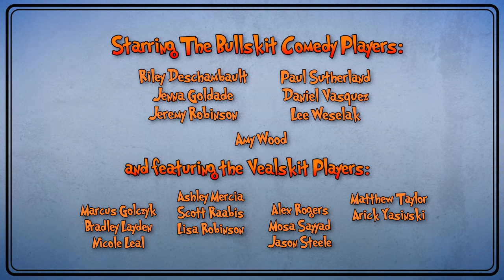A Bit of Bullskit Comedy - Yoga Competition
A Bit of Bullskit Comedy returns for season 2!! Bringing you the best sketches and improv from Bullskit Comedy filmed live in Red Deer, Alberta.

| Bullskit Comedy |
BullskitComedy.com

| Zangrethor Digital |
ZangrethorDigital.ca